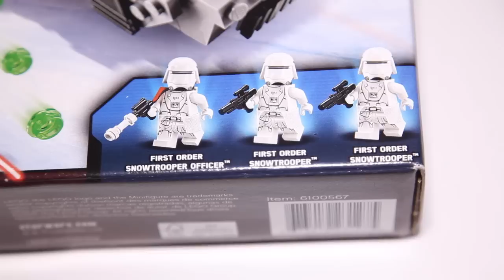Lego Star Wars 75100 First Order Snowspeeder Speed Build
A detailed look at the Star Wars First Order Snowspeeder from The Force Awakens.
Pieces: 444
Price $39.99

Call in weaponized support with the First Order Snowspeeder. With a crew of three, this rapid response vehicle features a forward storage compartment, fixed stud shooter in the cockpit, two rapid-fire stud shooters built into the engines and transparent wheels hidden out of site for a true hover look. Now you can recreate your own great scenes from Star Wars: The Force Awakens. Includes 2 First Order Snowtroopers and a First Order Snowtrooper Officer.